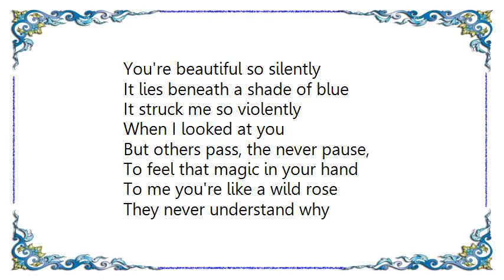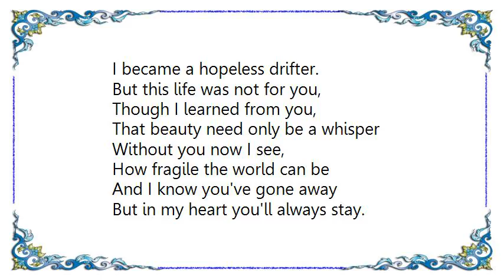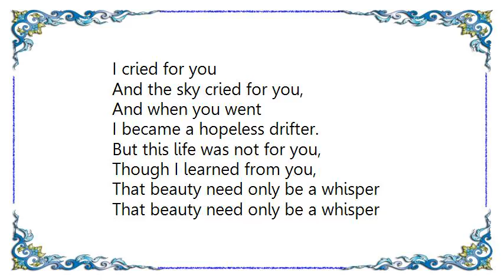Katie Melua - I Cried for You Mary's Song Lyrics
[Lyrics Katie Melua - I Cried for You Mary's Song]
You're beautiful so silently
It lies beneath a shade of blue
It struck me so violently
When I looked at you

But others pass, the never pause,
To feel that magic in your hand
To me you're like a wild rose
They never understand why

I cried for you
When the sky cried for you
And when you went
I became a hopeless drifter
But this life was not for you
Though I learned from you,
That beauty need only be a whisper

I'll cross the sea for a different world,
With your treasure, a secret for me to hold

In many years they may forget
This love of ours or that we met,
They may not know
how much you meant to me.

And the sky cried for you,

Without you now I see,
How fragile the world can be
And I know you've gone away
But in my heart you'll always stay.